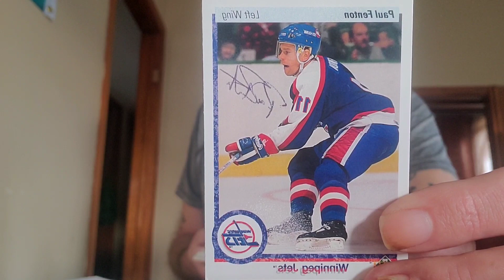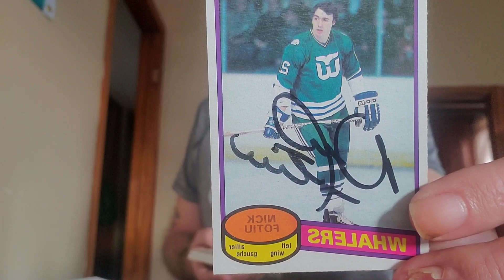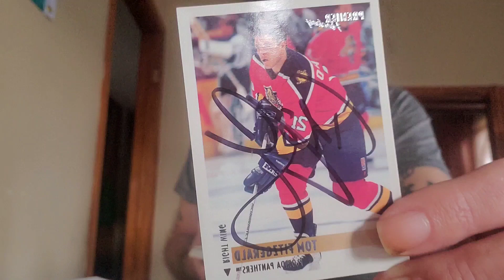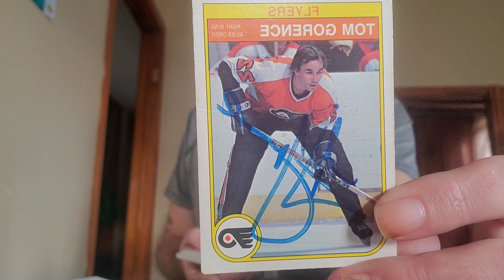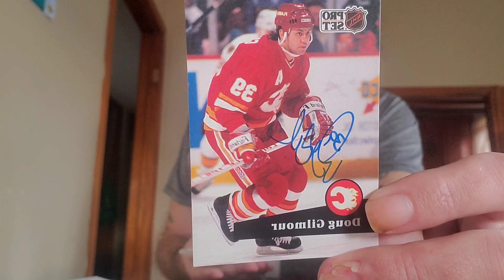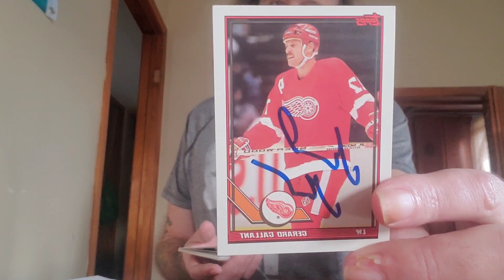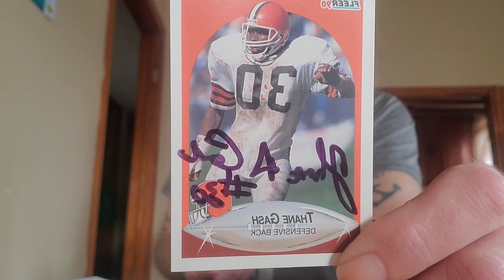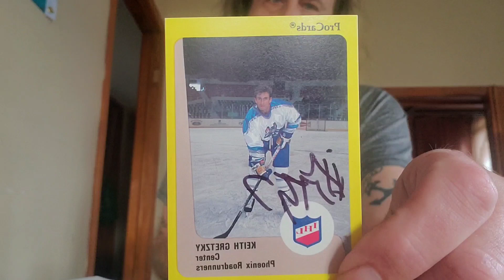autographs with the last name starting with F or G